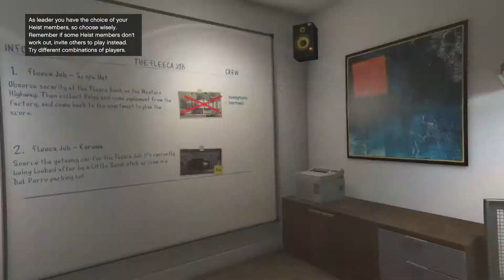GTA 5: The Fleeca Heist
SeinorPrime and SpacemanSpiff try their hands at hacking and robbing a small bank. We need more practice if this video proves anything.